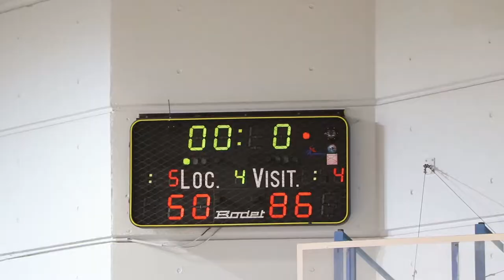basket seniors changé contre a.s madeleine en coupe de sarthe